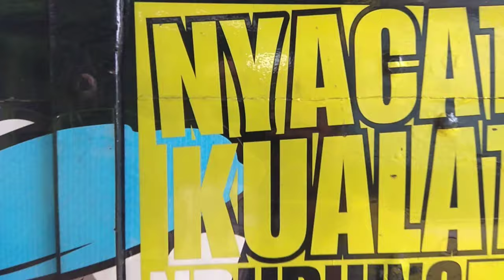umplong thn83 Blitar || tampil kekinian || jagalwesi Blitar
Salam kopi puuuaiiittt...

upload lagi bosku kali ini

team jagalwesi ada PR umplong tua 100watt alias 100ps yang mau rubah tampilannya yang pernah hits pada masanya,

Dan sesuai permintaan sang Bos untuk merubah umplong thn83 Blitar || tampil kekinian || jagalwesi Blitar ini biar gak ketinggalan jaman hehehehe

lebih jelasnya monggo di simak sampai habis videonya nggih boskuuhh...

NO BULLY!!!
Kritik saran lebih bermanfaat...👍👍👍